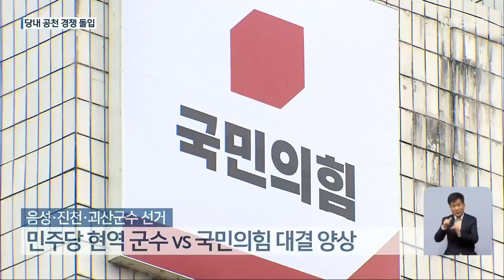연임이냐 인물교체냐…시장·군수 선거 ‘예선 시작’ / KBS 2022.04.08.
[앵커]

 6월 지방선거를 앞두고 각 정당의 후보자 공모가 마감됐습니다.

 대부분 지역이 양당 대결 구도로 좁혀진 가운데, 어느 후보가 당내 경쟁을 뚫고 공천을 받을지, 이제부터 지방선거 예선전이  시작됐습니다.

 보도에 송근섭 기자입니다.

 [리포트]

 단 한 명도 연임에 성공한 적이 없던 민선 청주시장 선거.

 한범덕 시장이 더불어민주당에 공천을 신청하며 연임 도전에 나섰습니다.

 민주당에선 송재봉 전 청와대 행정관, 허창원 전 도의원이 한범덕 시장과 경쟁합니다.

 국민의힘에선 김태수 시의원, 이범석 전 부시장, 최진현 전 시의원, 최현호 서원구 당협위원장이 청주시장 탈환을 노리고 있습니다.

 현역 단체장의 3선 연임으로 무주공산이 된 증평과 보은군수 선거는 전·현직 지방의원부터 정치 신인까지 가장 많은 도전자가 몰렸습니다.

 더불어민주당과 국민의힘에서 다양한 후보군이 공천을 신청하면서 치열한 당내 경쟁을 예고했습니다.

 충주와 제천에선 전·현직 시장들이 다시 출사표를 냈습니다.

 여기에 인물 교체를 외치는 경쟁자들이 가세하면서 경선을 치르게 될지, 후보의 인지도 등을 고려한 단수 공천이 이뤄질지  관심이 쏠리고 있습니다.

 음성과 진천, 괴산에선 민주당 현역 군수들이 단독으로 공천을 신청했고, 국민의힘 예비후보들이 당내 예선전을 치르게 됐습니다.

 단양과 옥천은 민주당과 국민의힘 모두 현역 군수를 비롯해 복수의 신청자가 나왔습니다.

 충북에서 유일하게 현역 군수가 불출마를 선언한 영동에선 민주당 3명, 국민의힘 1명이 도전장을 냈습니다.

 거대 양당의 후보 공천이 이달 말까지 마무리될 예정인 가운데, 일부 지역에선 무소속 예비후보가 가세해 다자구도의 지방선거가 예상되고 있습니다.

촬영기자:박준규/그래픽:오은지